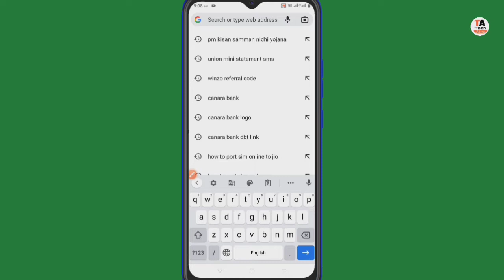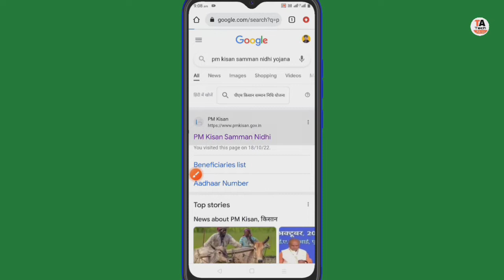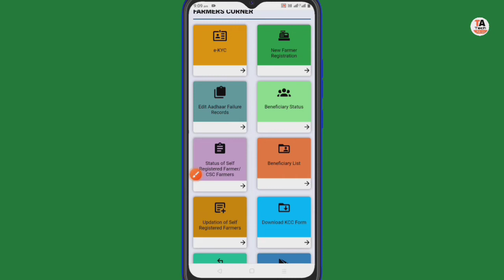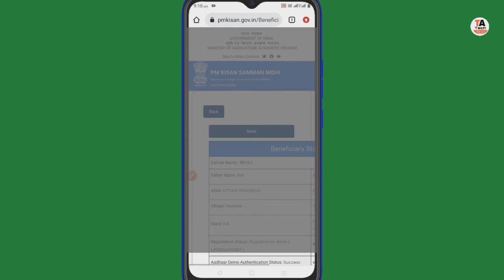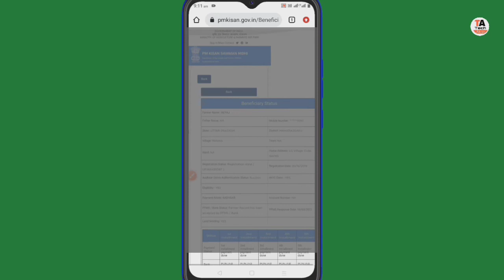pm kisan ka status check kaise kare | How To Check Status Pm Kisan | pm kisan eKyc status check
pm kisan samman nidhi yojna,pm kisan online apply,pm kisan online correction kaise karen,pm kisan ka status check kaise kare,pm kisan ka status check kaise karen,pm kisan ka status check kaise kare 2022

pm kisan,how to check status pm kisan,how to check status pm kisan samman nidhi yojana,how to check pm kisan beneficiary status

pm kisan samman nidhi yojna online,pm kisan ekyc status check,pm kisan kyc status check,pm kisan kyc status check 2022